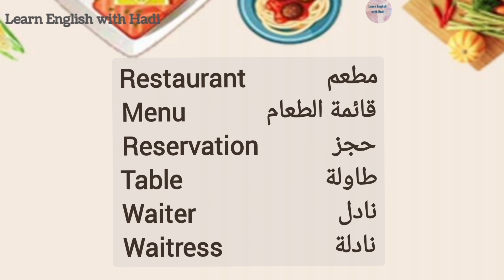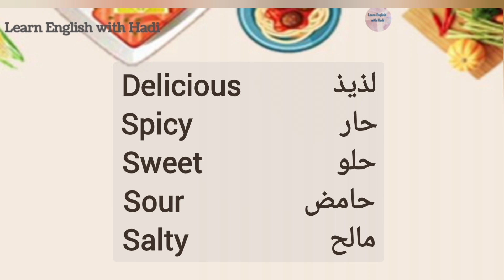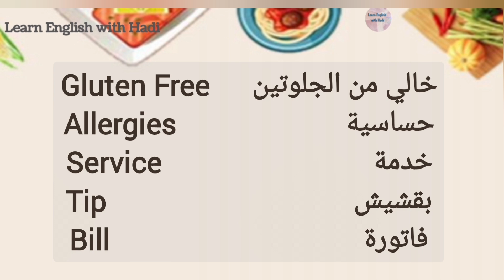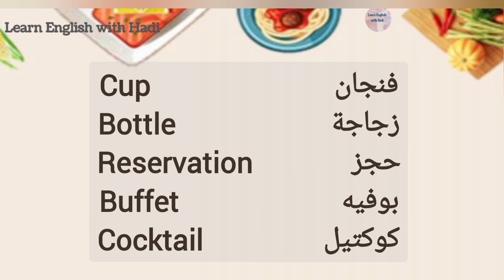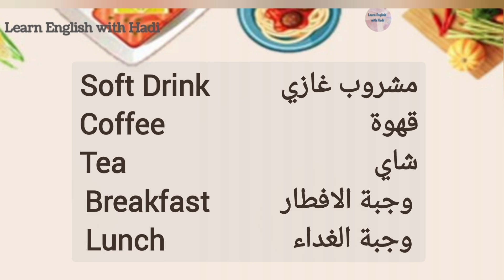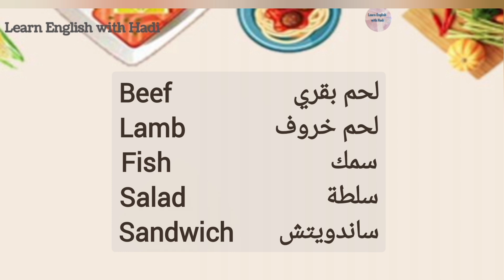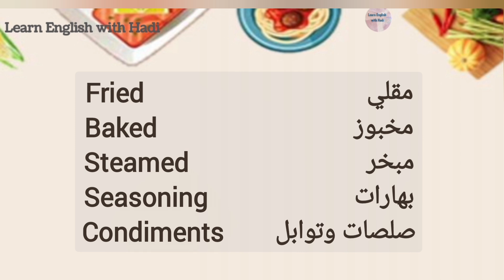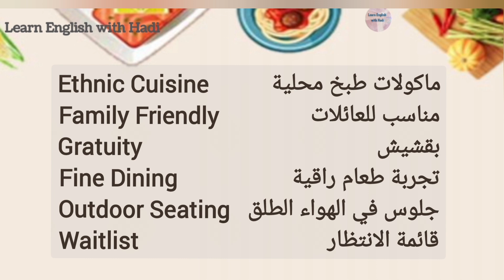مجموعة من الكلمات الانكليزية المفيدة المستخدمة في المطعم ،Restaurant English vocabulary